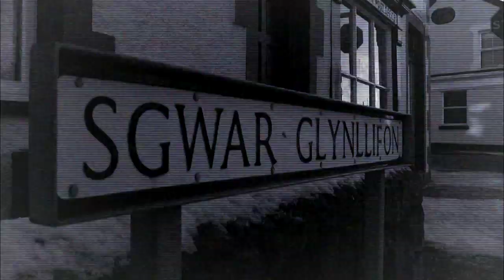Cyfweliad Gerwyn Jones